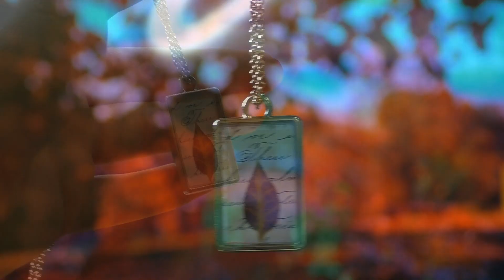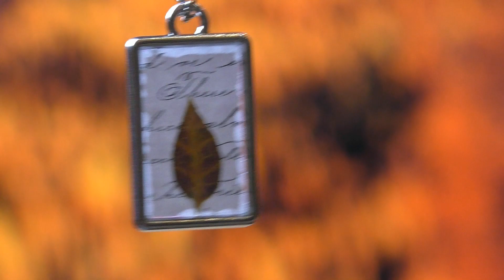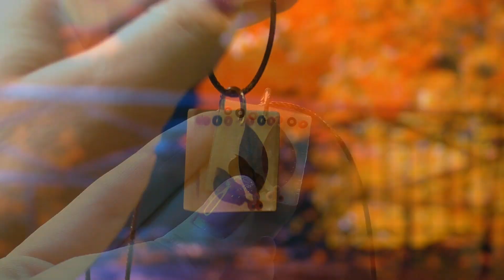7 AMAZING AUTUMN DIY IDEAS FROM EPOXY RESIN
Hello friends! Today I will show autumn ideas made from epoxy resin. Let's get started!